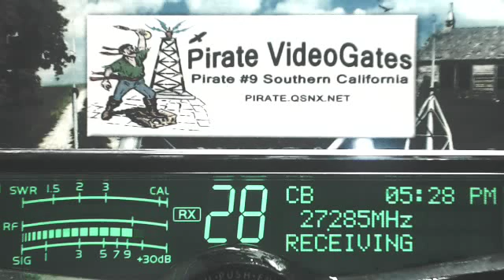Phantom 274 TN, 500 KY, 387 TN, SoftballMan 4456 MS, 500 KY